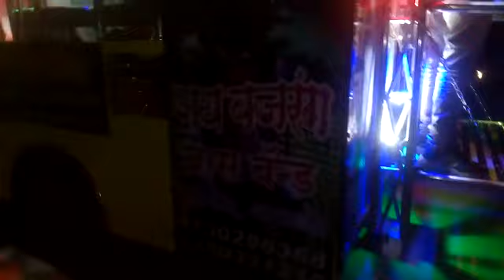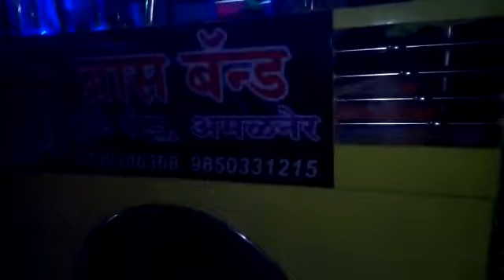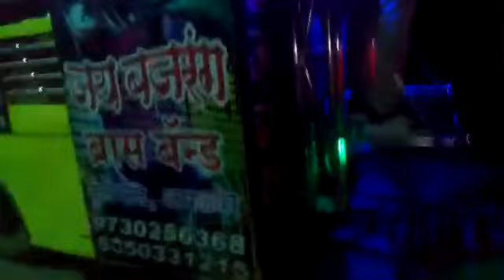ae mere vatan ke logo.. jay bajarang band amalner mo. 9730286368 @ 9850331215